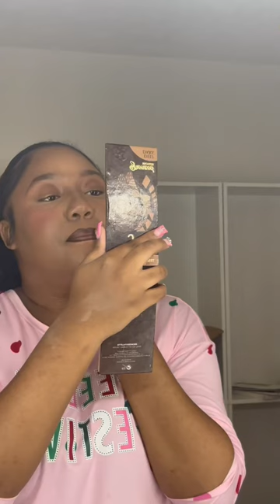GRWM to go IceSkating